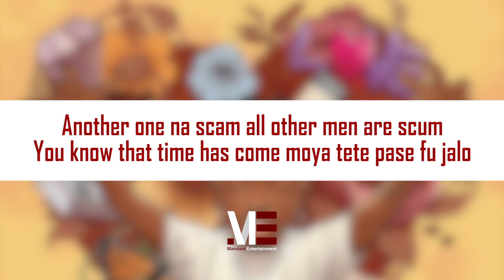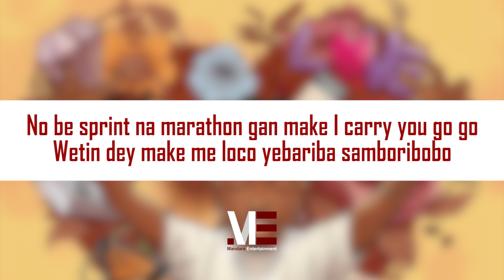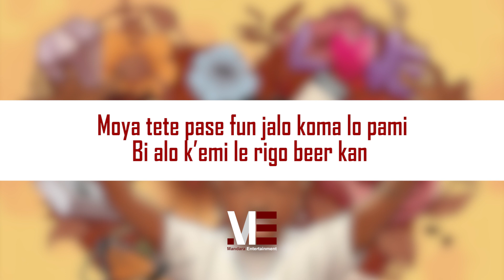Mayorkun – Lowkey (Official Lyric Video)